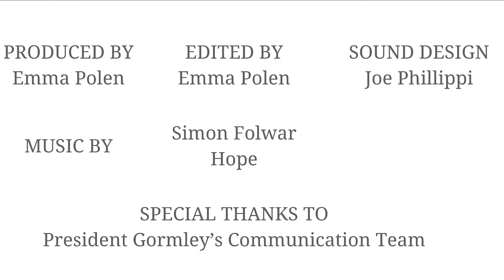150th Anniversary Congratulations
Our 150thAnniversary celebration continues with this special video of congratulations!